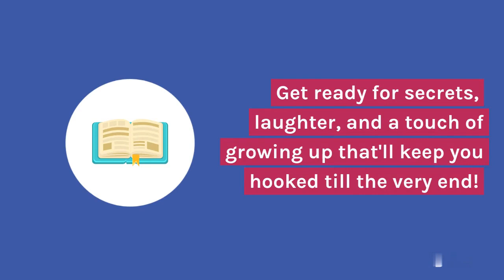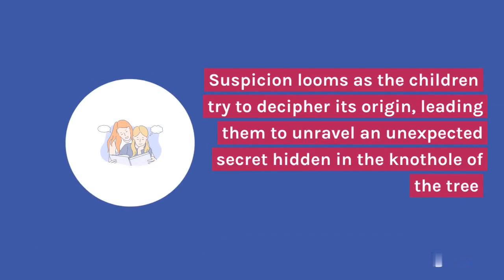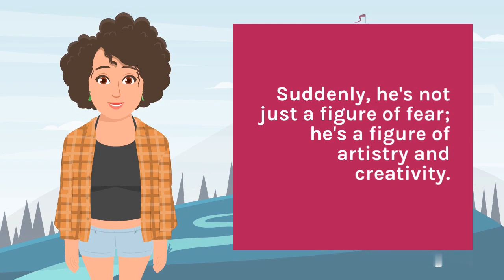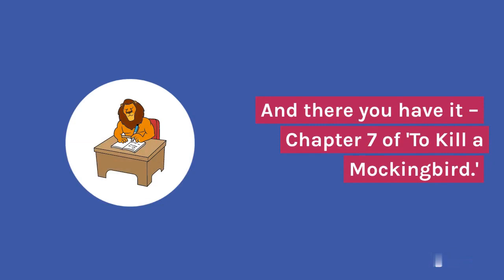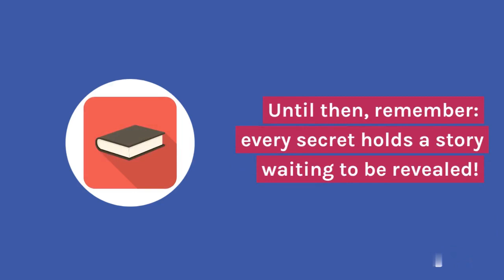to kill a mockingbird chapter 7 | to kill a mockingbird summary | to kill a mockingbird book review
Step into the captivating world of 'To Kill a Mockingbird' as we unravel the essence of Chapter 7! 📚✨ In this chapter, Scout's world of childhood innocence is infused with intrigue, the myth of Boo Radley deepens, and the bonds of friendship are tested. Get ready for surprises, life lessons, and a closer look at the thin line between reality and imagination that'll keep you hooked! 🕊️📖